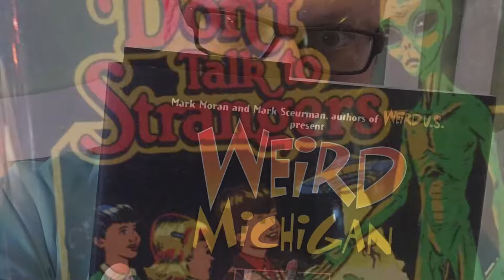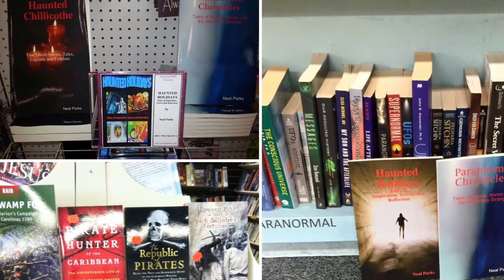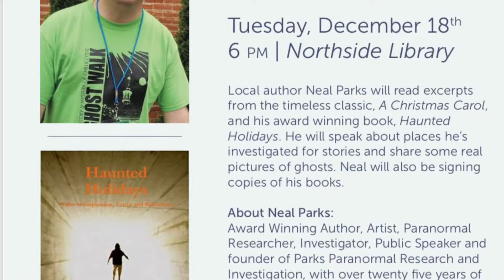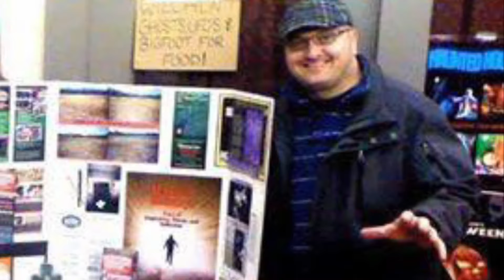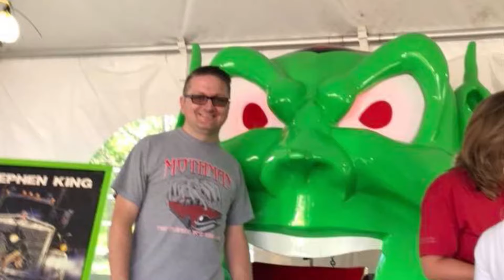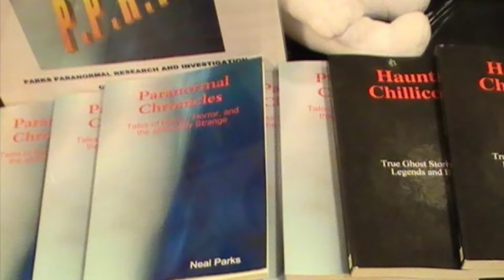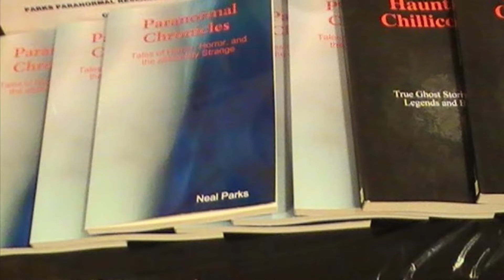Live with WXIZ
A quick Q and A with WXIZ in Waverly, Ohio.